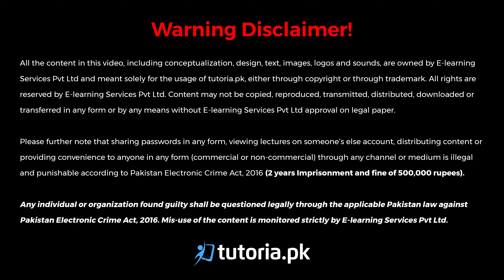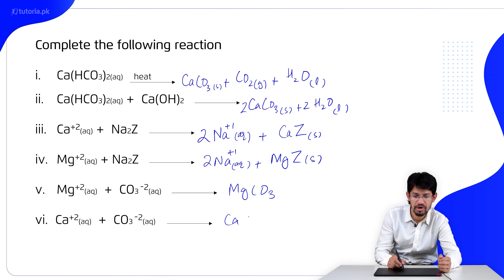Chemistry Class 10 | Chapter 7 | Topic 7 | Self Assessment | Exercise 7.4 | in urdu | tutoria.pk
Let’s take a look at the Full Course of Chapter 7 of Chemistry of Grade 10 “Environmental Chemistry II: Water”.

Chemistry is all about the substances of which matter is composed, the investigation of their properties and reactions, and the use of such reactions to form new substances. This video will explain the occurrence of water and its importance in the environment including industry. The student will be able to realize human dependence on water and the importance of maintaining its quality. The video will also provide an overview of composition and properties of water along with the difference between soft, temporary and permanent hardness of water and methods to eliminate them. This Lecture will also focus on industrial wastes and household wastes as water pollutants and their effects on human life. Lastly, the video will explain various types of water borne diseases.

In this video, you will study Chemistry Grade 10 Chapter 7 Topic 7 "Self Assessment | Exercise 7.4" by instructor Muhammad Abdullah Khan.